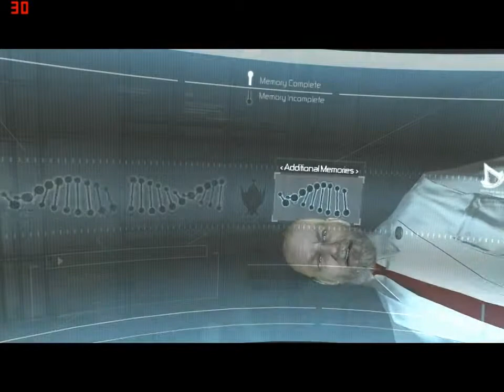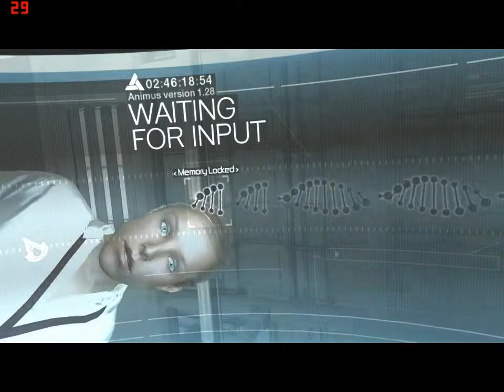Ubisoft's Assassin's Creed walkthrough part 2 by Ash Pro